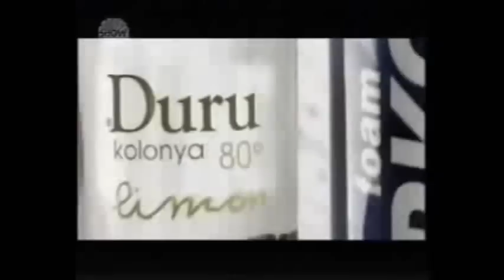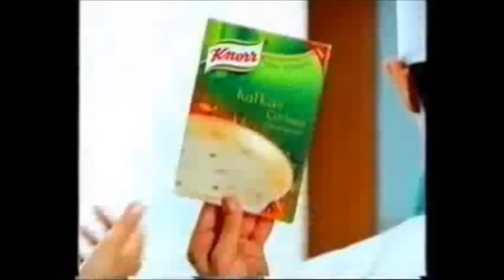Show Tv Reklam Kuşağı Kasım 2003